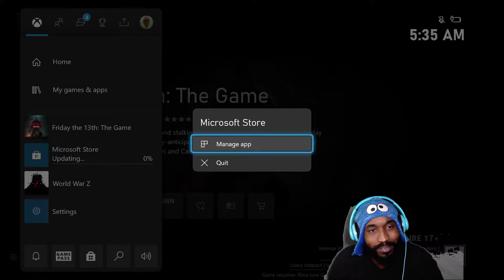WE LIVE Y'ALL | FRIDAY THE 13TH GAMEPLAY #24